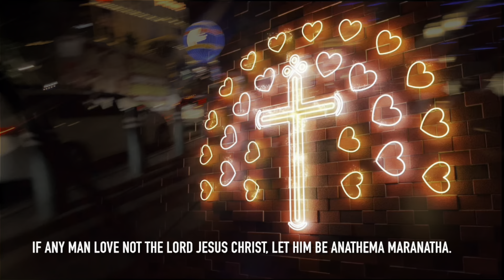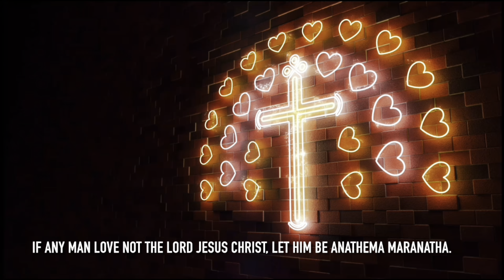Lights💡Camera 📸 DISTRACTION 🤬 …. Demonic cameraman losing it on the strip❗️🎲🗽🏰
Romans 10:9-10

Acts 2:38